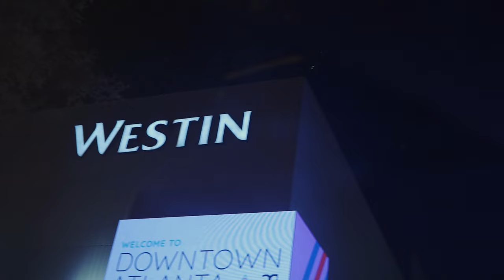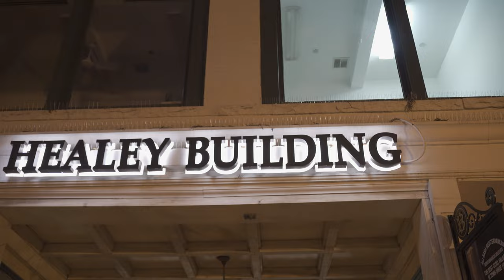Don Bodega - Plans (Official Music Video)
Directed by Don Bodega
Shot by Goodfellas
Edited by Don Bodega and Eman the Creator
Presented by DBE LLC

Lyrics

Uh
Aye
She say "it's the coupe for me"
Baby ain't ever had a nigga who could shoot with me
Cold nigga, I keep it 2 degrees
Go getter
I'm coming all for what is due for me
Anytime I get what I can
I break her off, then break her off a piece of what she demand
And she stay on my ass cause she live in my pants
Do the dance for a nigga
Give her bands and it's all in the plans

Gucci, Gabbana
Never living modest
I switched her fashion now she the trending topic, yeah
I like to let 'em wonder if I'm about it
She know I stay with that pack
They call me A-Rodgers, yeah
I ain't been in love in a minute
These bitches come and go, but it's rare that you find a woman who could
Do what she do for a nigga, I can't compare it to the
Shit she went thru with her nigga, she so embarrassed because
My shorty know what she worth, uh
I run the cash up to get her everything she deserve
I'm riding for her till I'm down in the dirt, I swear
That everything'll get better before it ever get worse

Go getter
And do the dance for a nigga

Don't mean to brag or to boast
But she said me or the music and now I'm snagging em both
I see my banker too often, I mean it's back and it's forth
I love the satisfaction of giving her all that she hoped, oh
Told her we could shack on the coast
I mean the beach ain't for me
But I can see what she mean
Too many fish in the sea
But I been rocking with the 10 of my dreams
And it's as good as it seems
But now I'm back in my duffel
Bull-headed and stubborn, humble and gifted, young and ambitious
Jordan year up on the rise, I'll retire a wizard
Just getting started for real
And now I'm back at the wheel
She on the ride for the thrill

We can ride to the top, I got you indeed
As long as you here, I'm rocking with you, I got you the VVs
I'll blow it when I go shopping with you, cause I'm here to please
On God I wish I could give you the world
Wish I could give you my seed
All I can give is my heart
I'd give the air that I breathe
Don't wanna take shit away from you, I got all that I need
You why I do this for real
The only one I can feel
Now all I want is some kids
I want my daughters to get from you everything you can give
I'm going deeper and deeper and deeper into my bag
I'll do it long as I live
You know I'm doing the most
But shit, it is what it is

Baby ain't ever had a nigga who can shoot with me, uh
Coldest nigga I keep it 2 degrees
Go getter